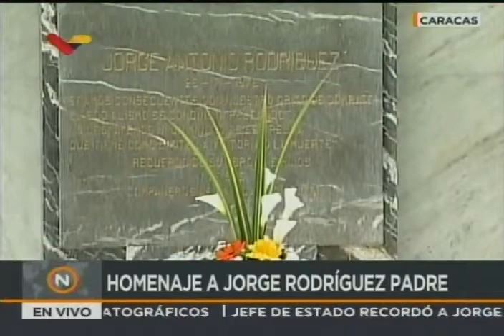Homenaje a Jorge Rodríguez Padre en el Cementerio General del Sur, 25 julio 2018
Audio arreglado. Héctor Rodríguez, José Vicente Rangel, Gloria Martín, Omar Acedo, Jorge Rodríguez (hijo) y el ensamble "Para la Guerra Nada" realizan un homenaje a Jorge Rodríguez padre, político de izquierda venezolano asesinado el  25 de julio de 1976